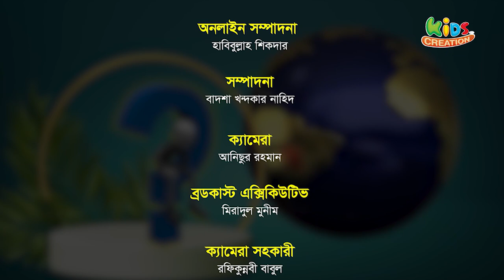মাথায় কত প্রশ্ন আসে | শিশুদের প্রশ্নোত্তরমূলক লাইভ| ড. রফিকুল ইসলাম আল মাদানী | পর্ব – ২৫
অতিথি : শাইখ ড. রফিকুল ইসলাম আল মাদানী
উপস্থাপনা : সামিহা জামান
অংশগ্রহনে : মাওয়িজাত উল হক (অস্ট্রেলিয়া), রুশদানিয়া রুহানী, আব্দুল্লাহিল ওয়াফি ও আব্দুল্লাহ আল মুজাহিদ

* ANTI-PIRACY WARNING *
kidsCreationTV
kids TV
kids creation
কিডস ক্রিয়েশন